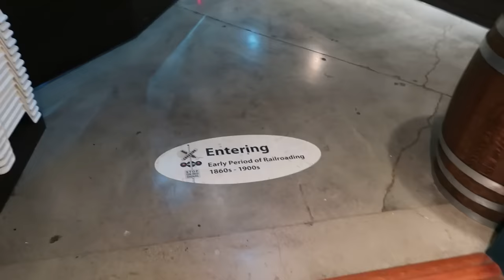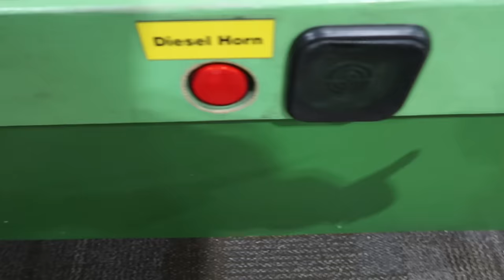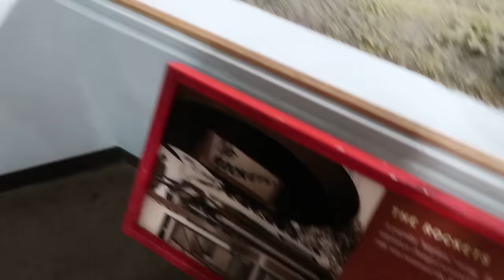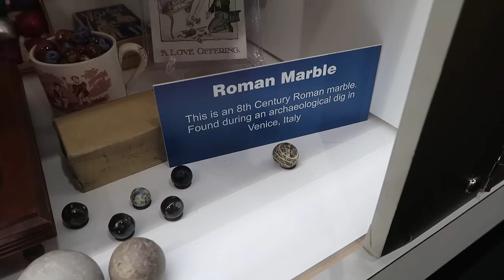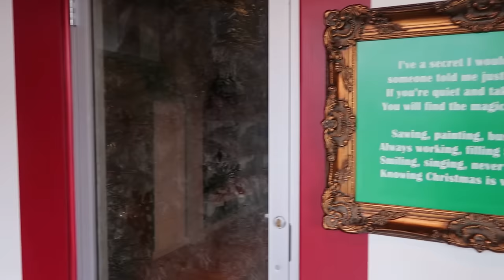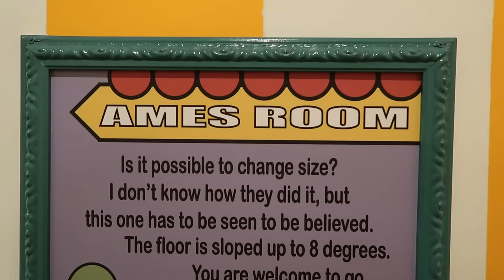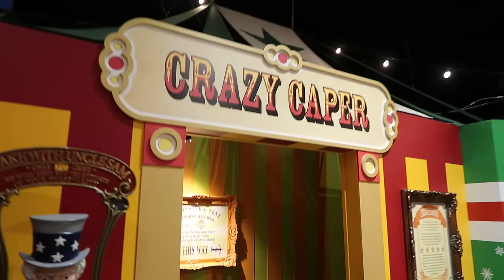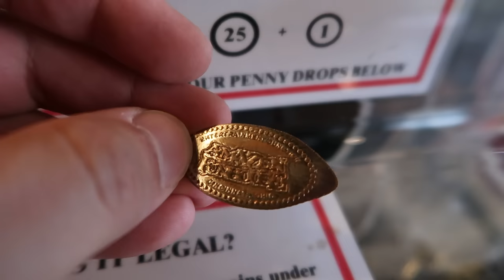EnterTRAINment Junction and A-Maze-N Funhouse - World's Largest Model Train and Insane Funhouse